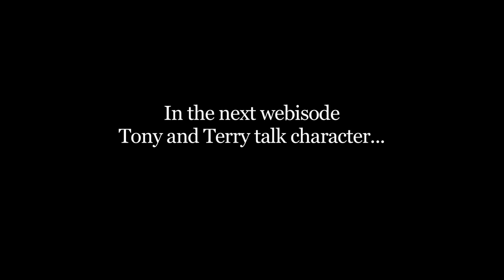ON INSPIRATION Ep:1 OnWriting ONLINE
Welcome to the Premier Edition of OnWriting ONLINE, the place to watch personal, in-depth dialogue that delves into the inspiration, ambition, passion, technique, and of course, the process behind the finest writing in visual media.

Our first Issue focuses on screenwriting, with a vibrant discussion between Oscar®-nominated screenwriters Terry George and Tony Gilroy, moderated by Jamal Joseph, Chair of the Columbia University Graduate Film Department.

For more g visit OnWritingONLINE.org